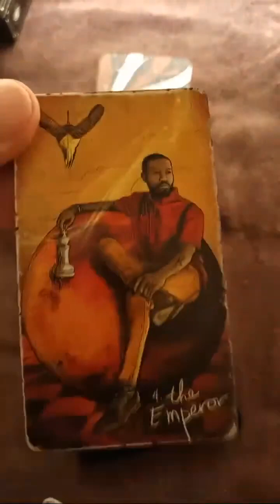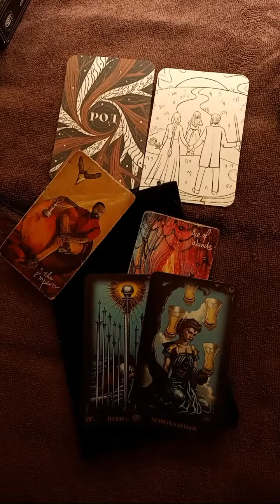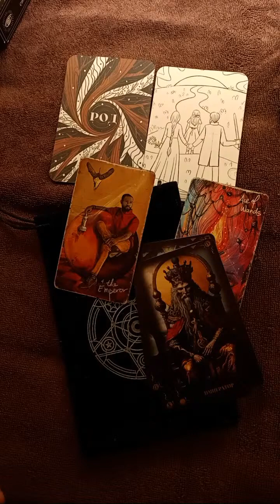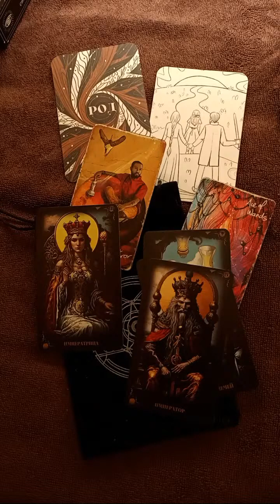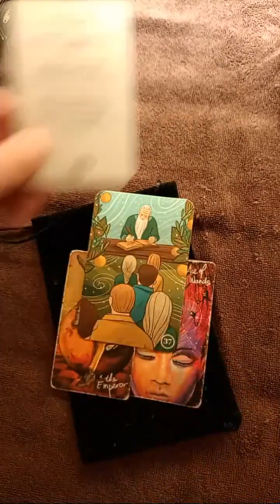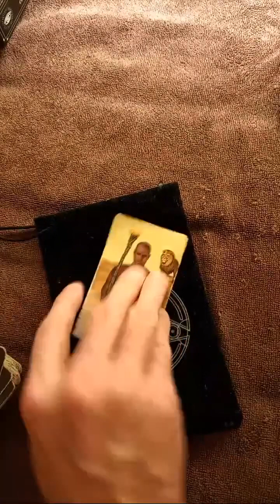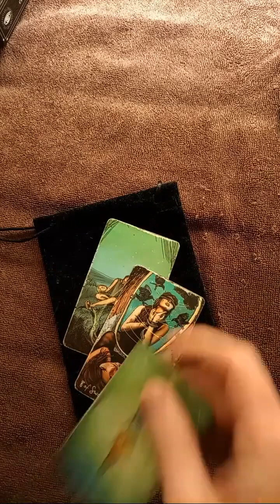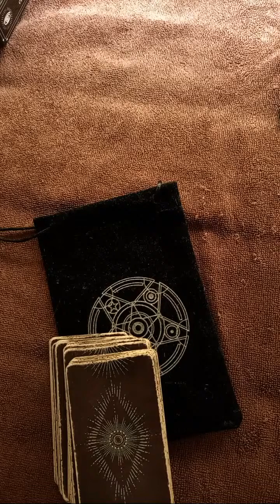ГАДАТЬ НА судьбу